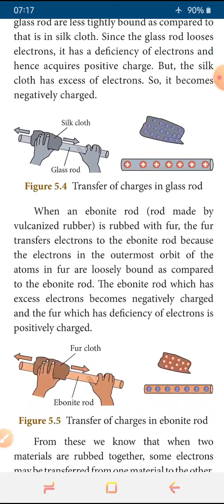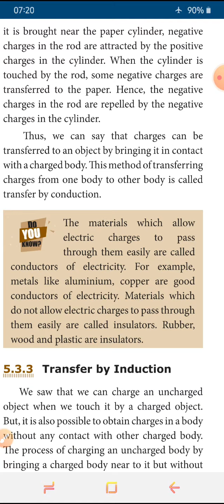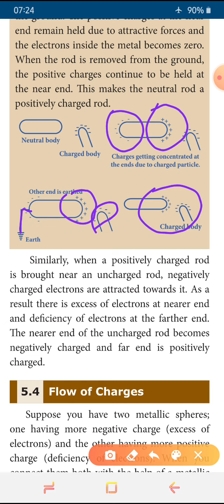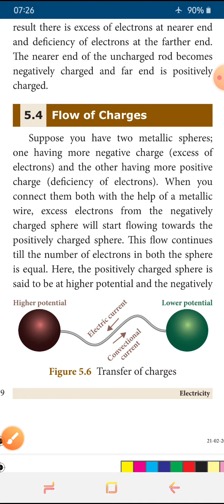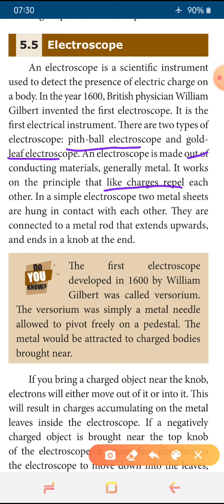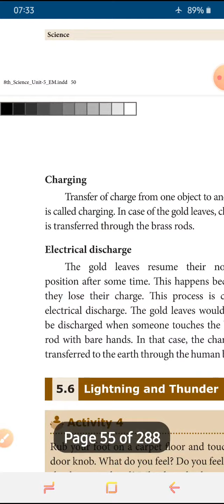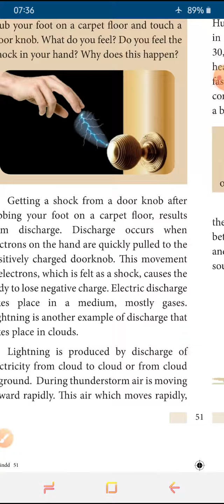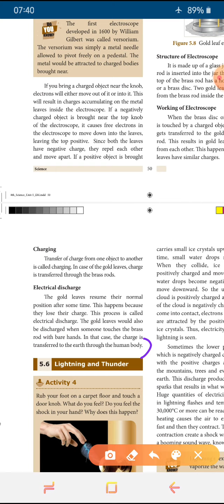25.11.2020 class 8 Physics